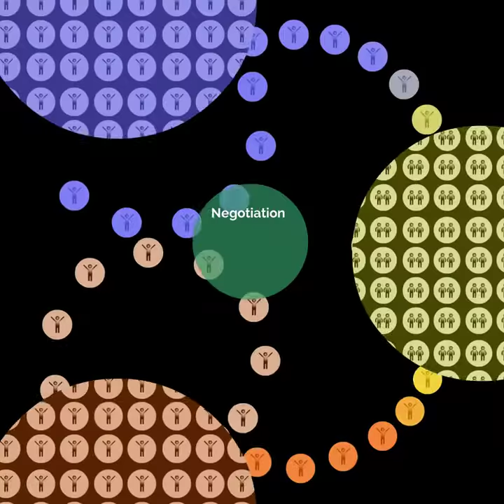Cognitive Radio Networks Animation